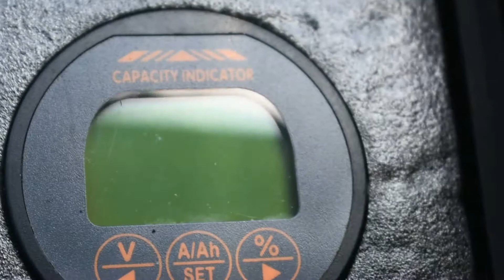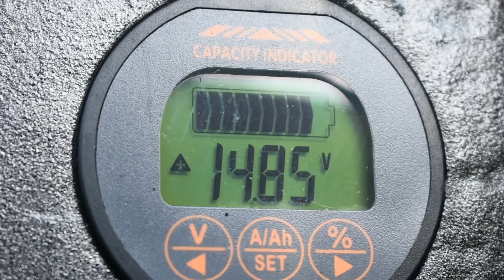aili voltmeter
my take on the aili voltmeter .fairly simple to hook up like the way it works